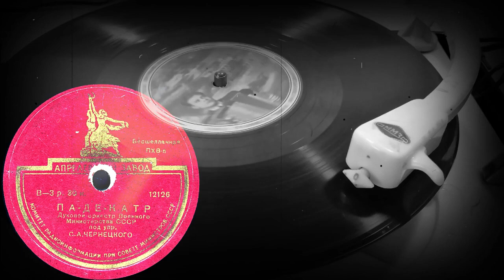ПА-ДЕ-КАТР, Духовой оркестр Военного Министерства СССР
ПА-ДЕ-КАТР, Духовой оркестр Военного Министерства СССР под упр. С.А. ЧЕРНЕЦКОГО